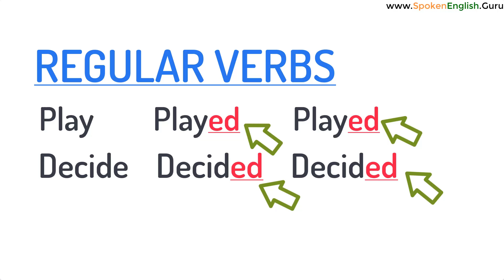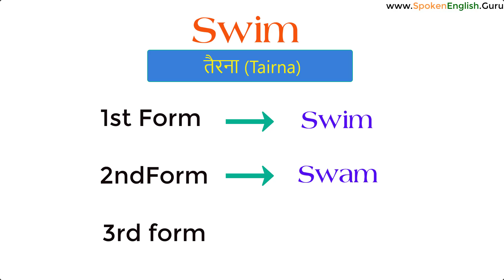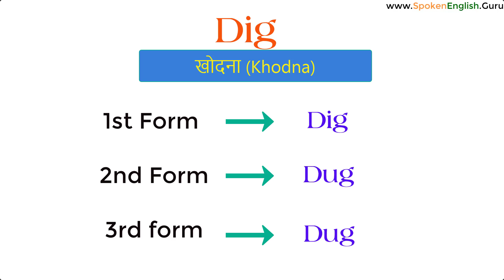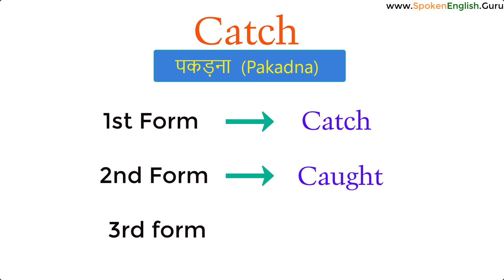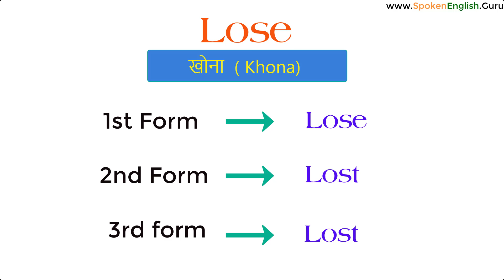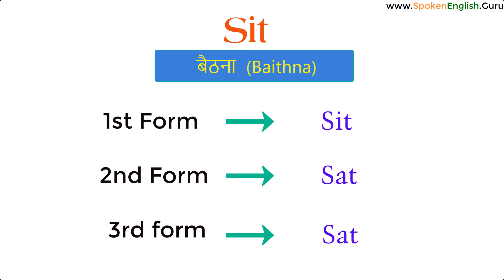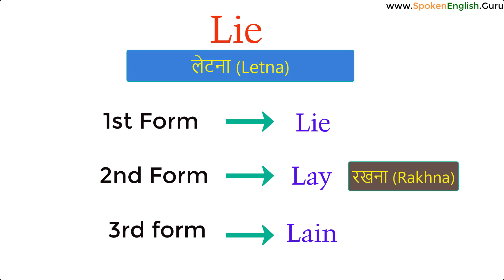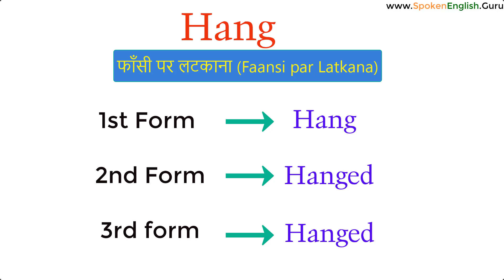50 Irregular Verbs in English | Verb Forms List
50 Irregular Verbs in English | Verb Forms List

📚 Physical Products 📚

📚 Trending Articles 📚